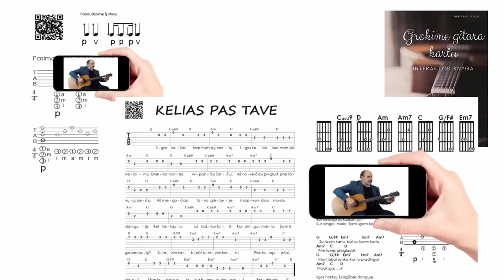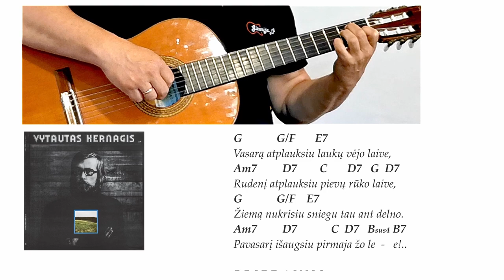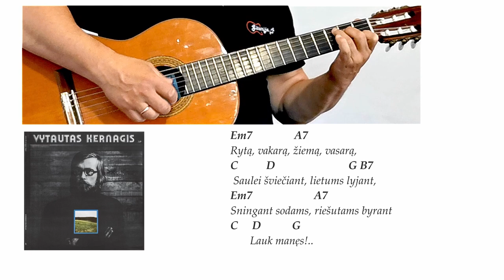V. Kernagis – Žiemą vasarą - AKORDAI - RITMAS 🎸Grojame gitara kartu!